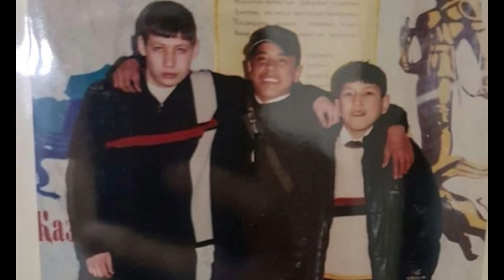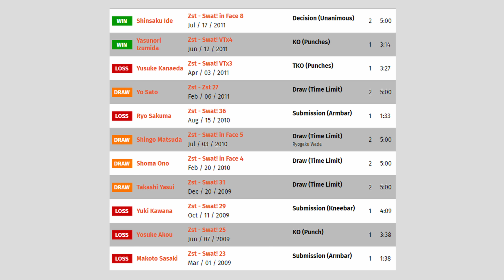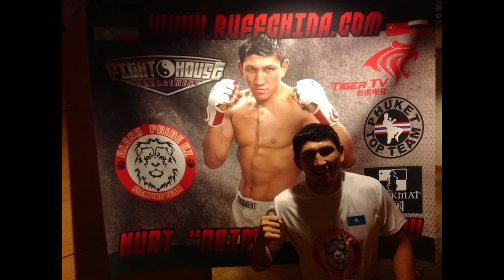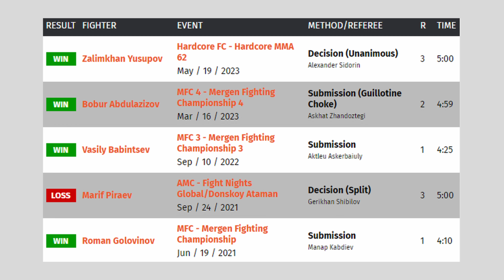Куат Хамитов. Что общего с Махачевым? Как задушил будущего бойца UFC? Побьет экс-чемпиона Bellator?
Выпуск про ММА! Куат Хамитов на этих выходных проведет самый шумный бой в карьере - против экс-чемпиона Bellator Александра Шлеменко. Ради этого поединка Хамитов формально поднимается на две весовые категории и совершенно точно получит самый большой гонорар в карьере. В последние годы Куату удалось вырваться за пределы аудитории ММА: мы точно знаем его взгляды на жизнь и на футбол, но, кажется, плохо изучили его как бойца. В этом выпуске я расскажу про путь Куата к бою против Шлеменко: как ушел из сборной Казахстана по борьбе, где познакомился с Махачевым и как Ислам секундировал ему, как Куат задушил будущего бойца UFC, в каком тренде ММА опередил Конора и как стал настолько медийным.

Новости о казахстанском спорте и ссылки на прямые трансляции боев есть в нашем телеграме